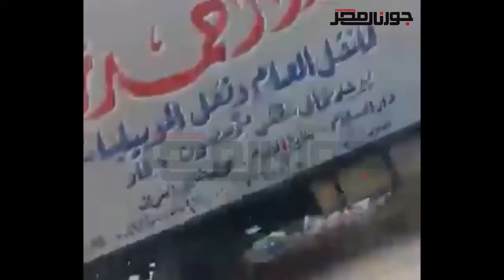القمامه تحتل ارصفة شارع الفيوم بالمعادى